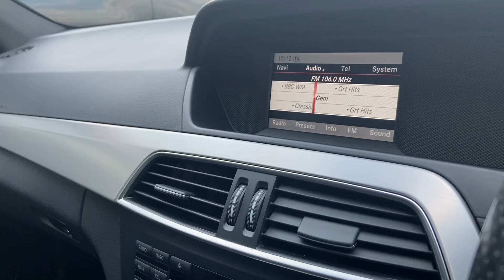Mercedes-Benz C- Class | KS62 UVY | Walkthrough | Angus MacKinnon Ltd